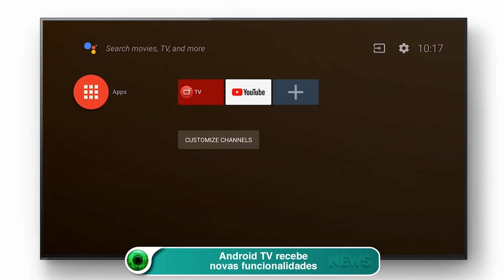Android TV recebe novas funcionalidades